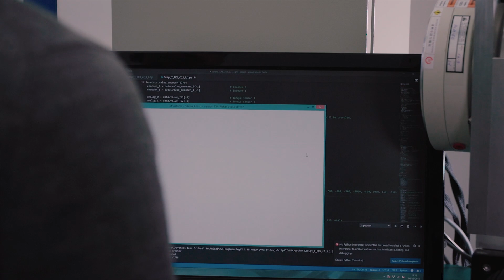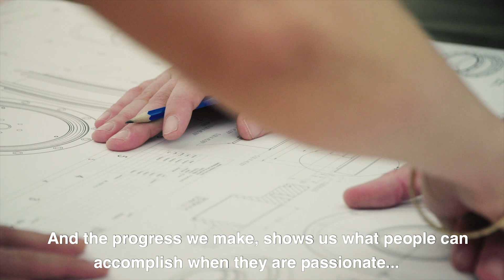IMSystems: Explaining innovation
Robotics is not just software. It's also the steel, the nuts and bolts, the hardware. Listen to our founder Jack Schorsch and co-founder Thibaud Verschoor talk about why we are proud to be building a new foundation for robotics in the form of the Archimedes Drive.